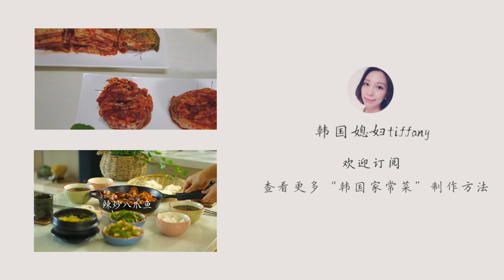韩国蘑菇牛肉火锅 | 소고기 버섯전골 | beef & mushroom hot pot By 韩国媳妇tiffany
大家好，我是韩国媳妇Tiffany～^^
  冬季总会想起暖暖的火锅，今天给大家带来了韩式牛肉蘑菇火锅，韩式火锅摆盘遵循对称摆盘，包括各种蘑菇蔬菜和牛肉，非常清淡爽口，而且低脂低卡。

• 主菜配菜：
杏鲍菇 2个
金针菇100克
茶树蘑 100克
平菇 100克
香菇 5个
牛肉200克
白菜心 一个
胡萝卜 半个

• 高汤配方和比例:
干鯷鱼 30只
白萝卜  300克
大葱 半个
青椒 2个
大枣 4个
干海带 6片
干香菇 5个
枸杞 20个

小红书ID : 韩国媳妇tiffany